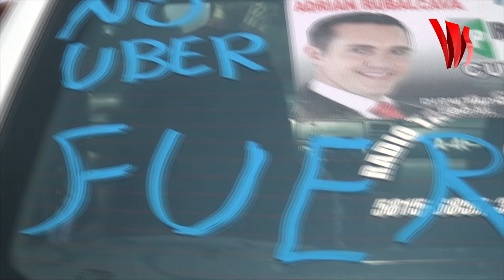Ciudadanos a disgusto con servicio de taxis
El día de ayer, diversas agrupaciones de taxistas realizaron una movilización y bloqueos en vialidades del Distrito Federal, para protestar por el servicio que ofrece la empresa Uber y otras de ese estilo, como Cabify.
 Lo cierto es que el servicio ofrecido por Uber ha tenido buena aceptación entre los ciudadanos, quienes perciben a los taxis como inseguros y a sus choferes como irresponsables e irrespetuosos en la mayoría de los casos.